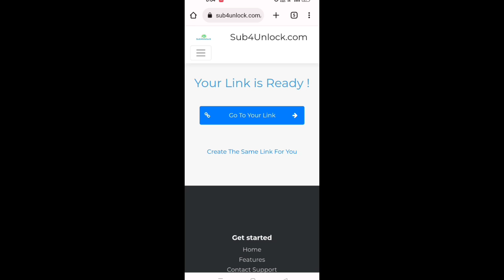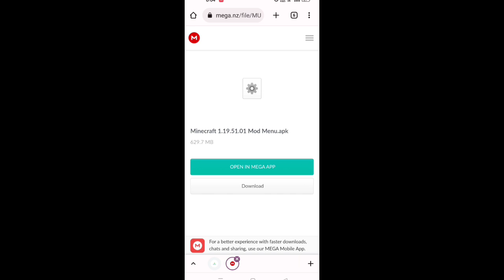Minecraft Mod Menu Download v1.19.51.01 | Minecraft Hack Mod Download Link | Unlimited Minecoins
Hi Guys Aaj is video me Main Aaplogo Minecraft Game ko live hack karke dikhane wala hoon agar aap mere channel par naye hain to channel ko SUBSCRIBE kare aur Bell Icon Press kare aur apne is pyare bhai ko Support kare☺️ Love You All Guys Thank You.